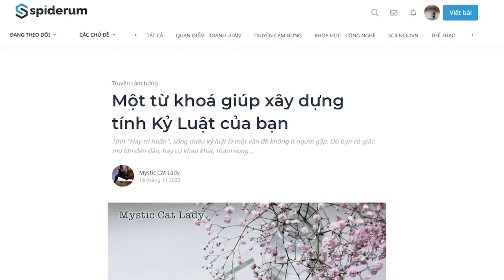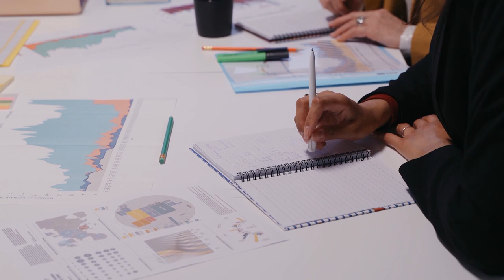TỪ KHOÁ xây dựng tính KỶ LUẬT của bạn | Mystic Cat Lady | GIÁO DỤC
Tính “Hay trì hoãn”, sống thiếu kỷ luật là một vấn đề không ít người gặp. Dù bạn có giấc mơ lớn đến đâu, hay có khao khát, tham vọng gì đi nữa, hoặc chí ít là muốn tạo ra điều gì đó trong cuộc đời, bạn cần có tính kỷ luật, có cam kết với mục tiêu của bản thân. Nhưng đôi khi, sự trì hoãn nảy ra, khiến bạn sinh chầy ì, lười biếng, chỉ muốn cuộn tròn trong chăn rồi lăn đi ngủ cả đời, hoặc kiếm đủ thứ trò trên đời để làm, xao lãng đi những ưu tiên chính của bản thân.

Fonos - ứng dụng sách nói có bản quyền chất lượng nhất tại Việt Nam
Spiderum và Fonos tặng bạn cuốn sách “Bắt đầu với câu hỏi tại sao”:

Ghé Nhà sách Spiderum trên SHOPEE ngay thôi các bạn ơi:
Kênh Spiderum Giải Trí đã có Podcast, nghe tại đây:
Bài viết: Một từ khoá giúp xây dựng tính Kỷ Luật của bạn
Được viết bởi: Mystic Cat Lady
Giọng đọc: Khánh Linh
Editor: Pinkdot

Những nội dung liên quan:
Làm sao để tìm được "ĐAM MÊ"?

 • Làm sao để tìm đư...

Bạn có biết mình thích làm gì?

 • Bạn có biết mình ...